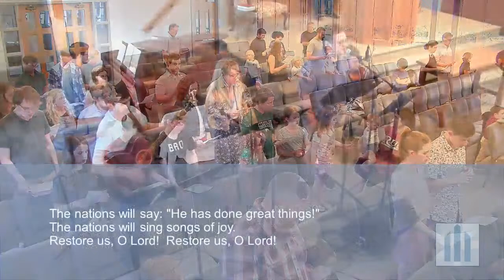April 14, 2024 / Evening Service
Psalm 126
“Weeping for What Was and Will Someday be Found”
Rev. Seth Starkey

Copyright Information:

Yet Not I But Through Christ In Me. Words and music by Jonny Robinson, Rich Thompson, and Michael Farren. CityAlight Music/Farren Love and War Publishing/Integrity’s Alleluia! Music. CCLI Song # 7121852

Psalm 126.  Words and Music by Isaac Wardell. Bifrost Arts Music.  CCLI Song # 7023230

On Jordan’s Stormy Banks I Stand.  Words by Samuel Stennett. Music by Christopher Miner. Christopher Miner Music.

Make My Life An Alleluia. Words and Music by Ruth Elaine Schram. The Lorenz Publishing Company.

O Love That Will Not Let Me Go. Words by George Matheson. Music by Christopher Miner. Words public domain. Christopher Miner Music.